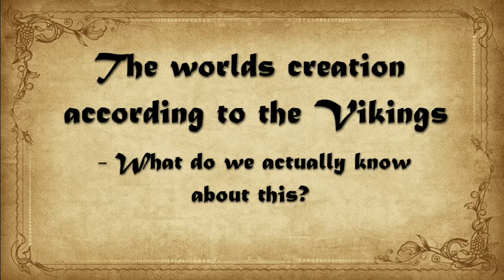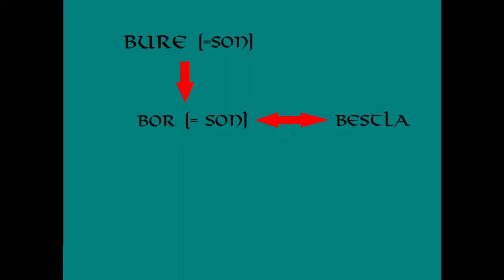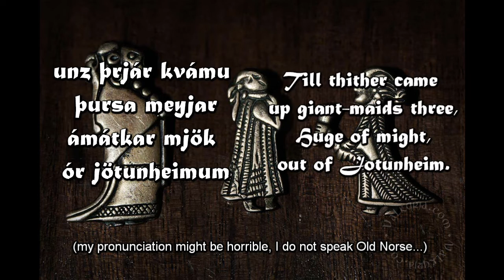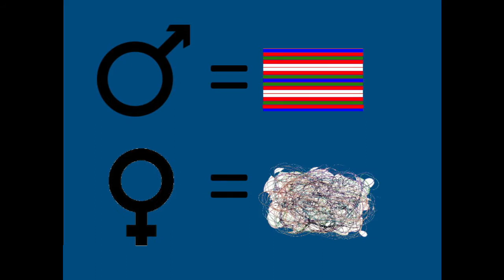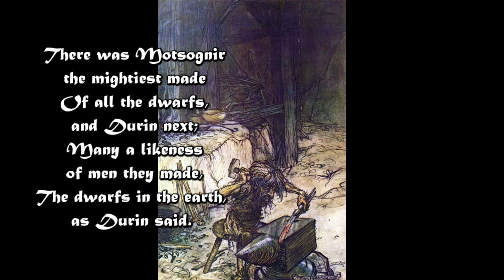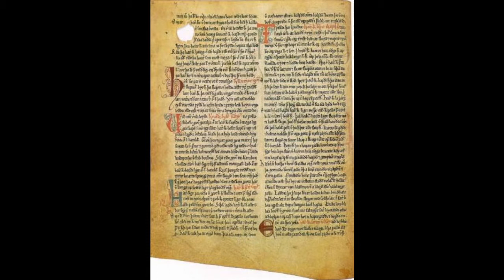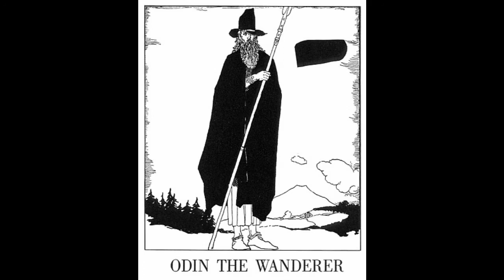The creation of the world according to the Viking myths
The creation myth from the Old Norse religion is strange and there's a lot to go through. I am here trying to both tell the story, or, what we actually know about the story, and also discuss a bit about different theories, translations and versions of the creation myth.

If you want to support me to make this channel going you can either be my patron at: